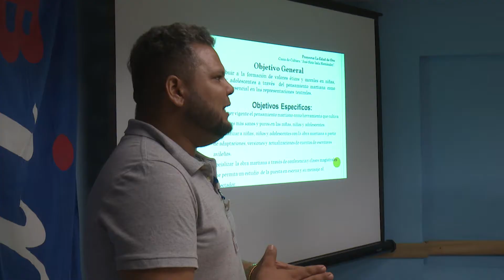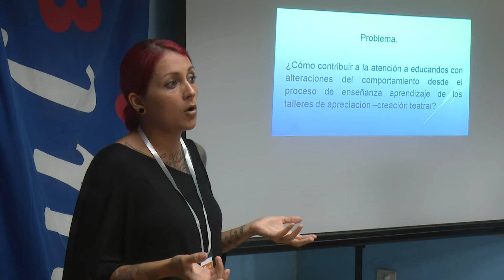Brigada de Instructores de Arte José Martí en Ciego de Ávila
La Brigada de Instructores de Arte José Martí en Ciego de Ávila han fortalecido en el último período la creación de proyectos socioculturales comunitarios como una estrategia para acercar las distintas manifestaciones artísticas al pueblo.Para más información sobre CiegodeAvila visite nuestra página web